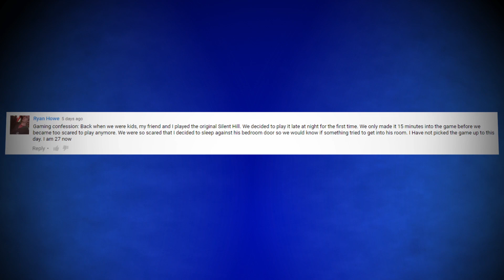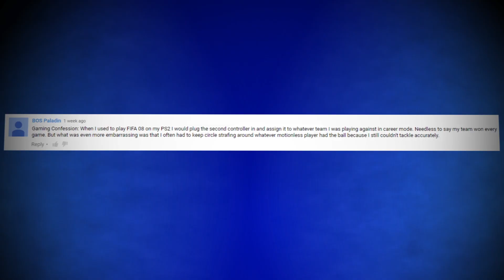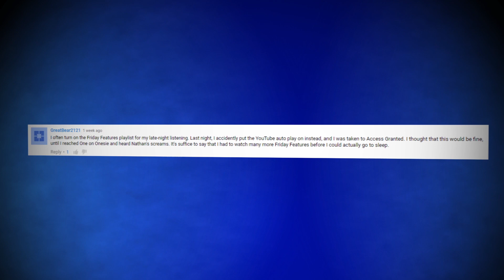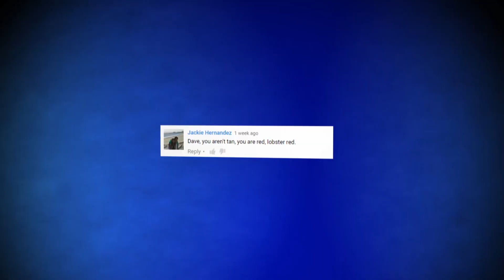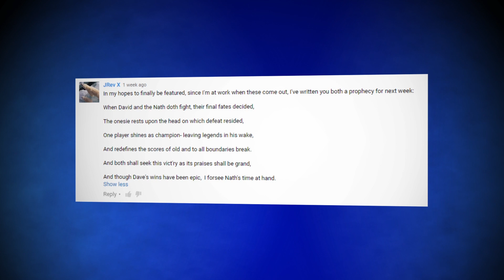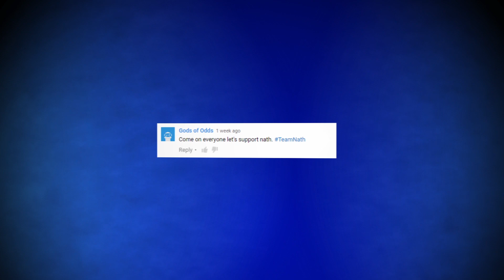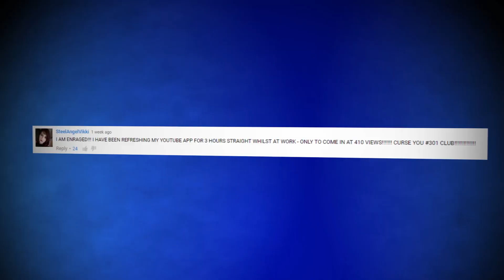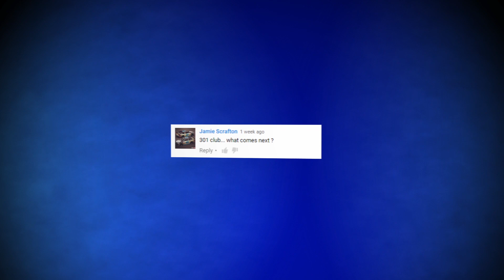Access Granted: The Dangerous Golf challenge!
Nath and Dave are back with another episode of Access Granted. There's all you favourite bits, and One-on-Onesie season twosie continues with Dangerous Golf - can Nath recover??